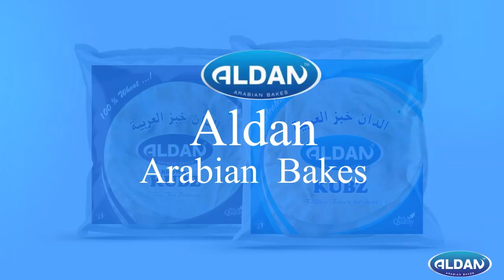പാലത്തിനരികിൽ നിന്ന് ഓട്ടോ മറിഞ്ഞ് താഴെ വീടിന്റെ കിണറിന് മുകളിൽ വീണു,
പാലത്തിനരികിൽ നിന്ന് ഓട്ടോ മറിഞ്ഞ് താഴെ വീടിന്റെ കിണറിന്  മുകളിൽ വീണു,ഡ്രൈവർ പരിക്കുകളോടെ രക്ഷപെട്ടു.

VIRAL NEWS
MALAYALAM NEWS
KERALA NEWS
INDIA NEWS
WORLD NEWS
MALAPPURAM NEWS
news live
malayalam live
news
malayalam vartha
live news
spoets news